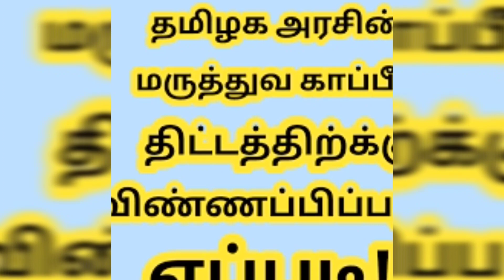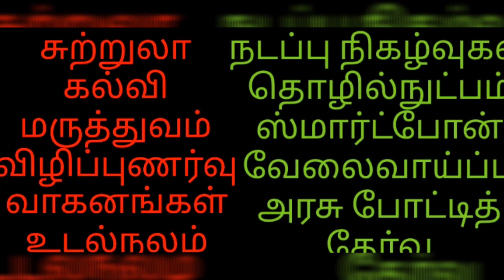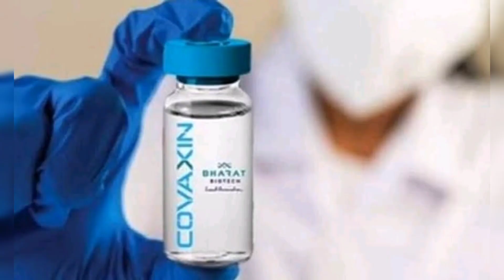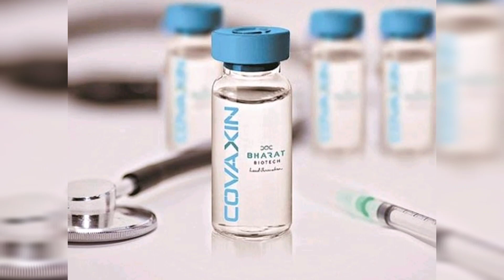💥260. கோவேக்சின் தடுப்பூசி செயல்திறன்..? LATEST UPDATES..💥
*மருத்துவ  காப்பீட்டு  திட்டம்.. தமிழ்நாடு  அரசு  புதிய  விதிகள்..*

*ஐந்து  இலட்ச ரூபாய்  மருத்துவ காப்பீடு  பெறுவது  எப்படி..?*

*TN  GOVT - MEDICAL   INSURANCE., FULL  DETAILS..,*

*மருத்துவ  காப்பீடு  திட்டம் - விண்ணப்பிப்பது  எப்படி..?*